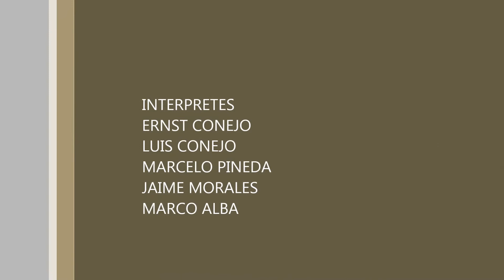Kjayras ( La Ladrona )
ISLAS CANARIAS DE GIRA AÑO 1997